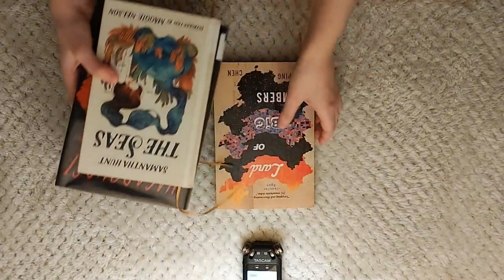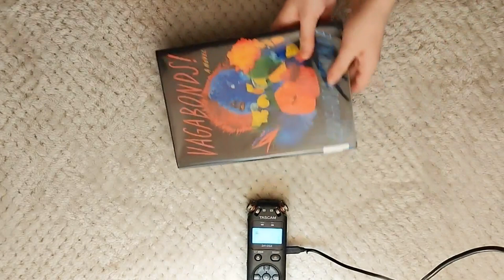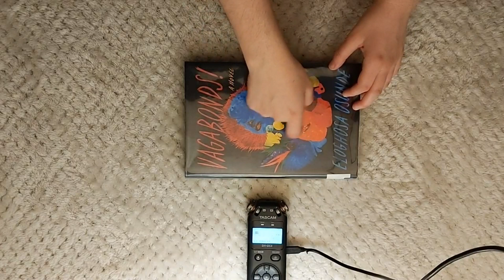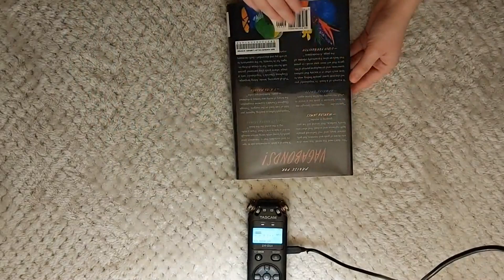ASMR Fingerpad Tapping | Book ASMR Pt. 1/3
Book tapping